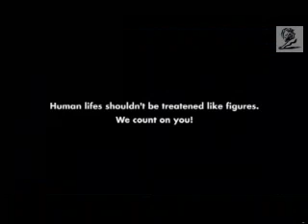No te pasas de la raya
Las personas no deberían de ser tratadas como rayas.
Contamos contigo

La velocidad mata. Redúzcala